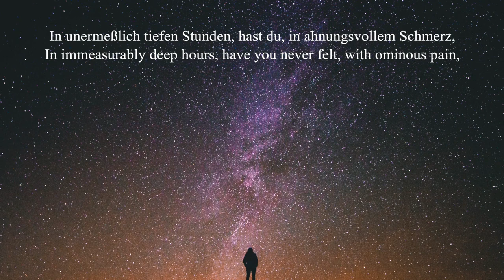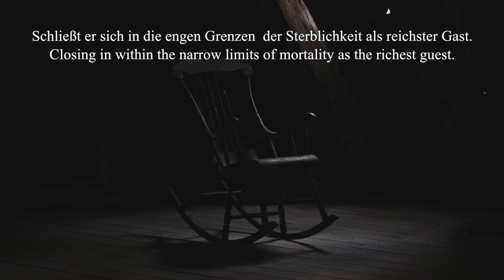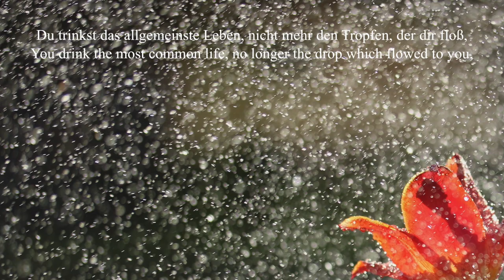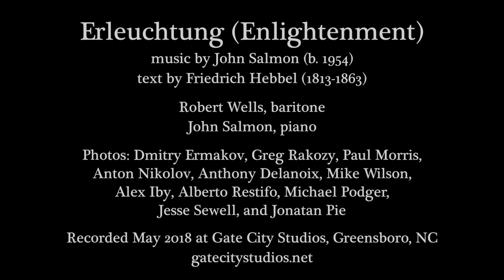"Erleuchtung" by John Salmon